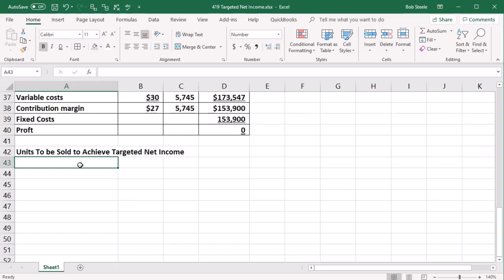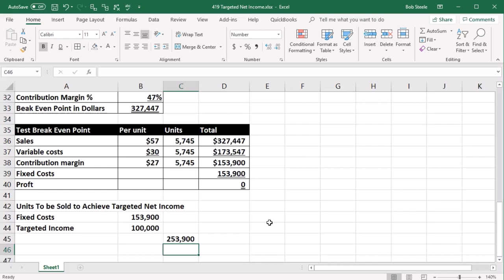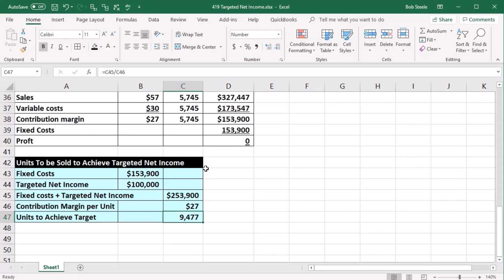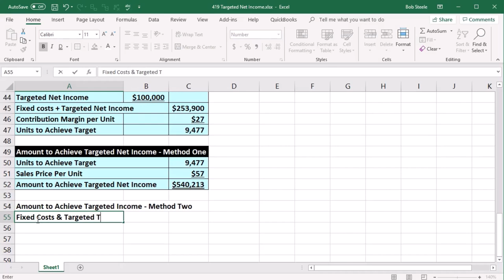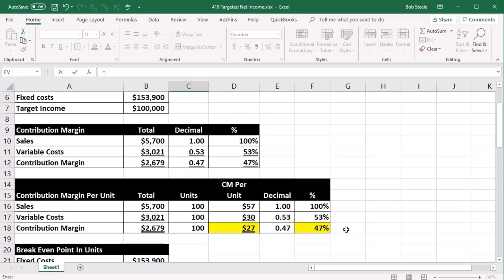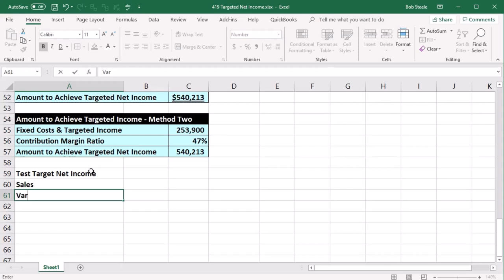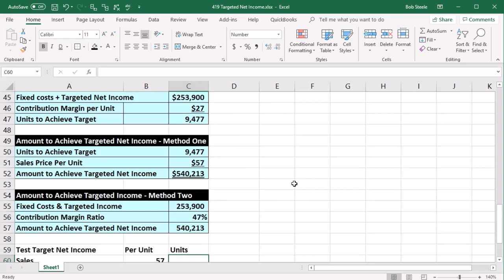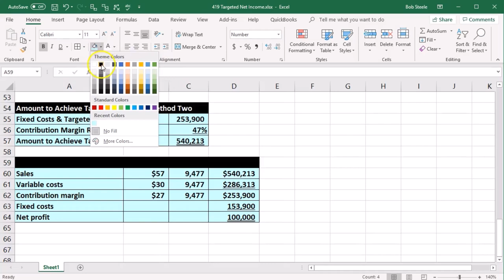Hoja de trabajo Ingreso neto objetivo 429 Contabilidad Gerencial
Hoja de trabajo Ingreso neto objetivo
Contabilidad Gerencial